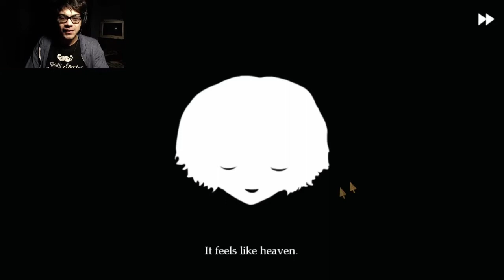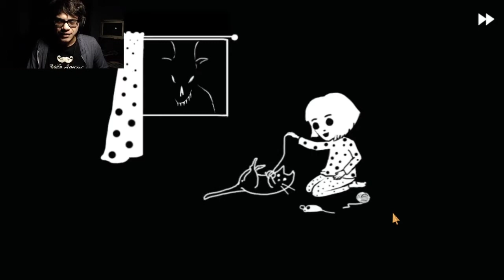THIS GAME IS HORRIFIC | Fran Bow | Part 1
Are you a child of the age of ten that has witnessed the brutal murder of your parents? Oh, you're Batman? Same difference!

Join me on my journey to discover the psychological history of Fran in her struggle to uncover the mystery of her parents' deaths while evading the bovine grim reaper!